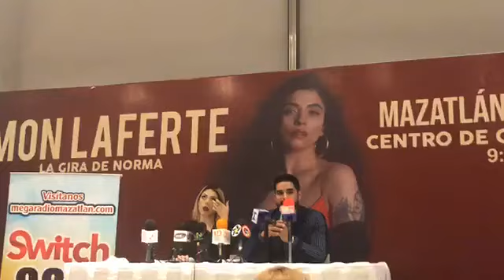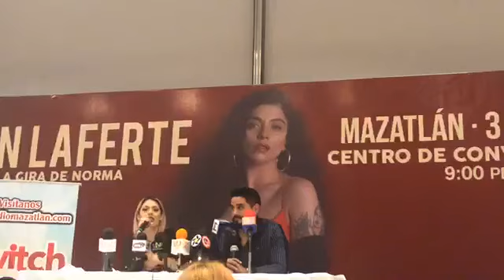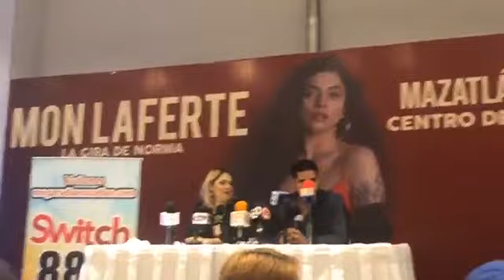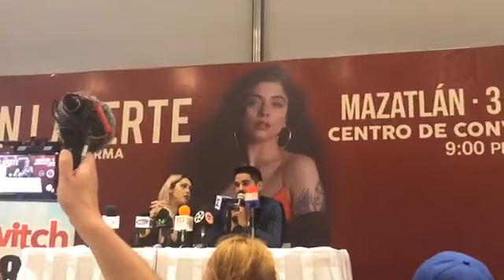3 abril - Llega Mon laferte a Mazatlán en su gira Norma